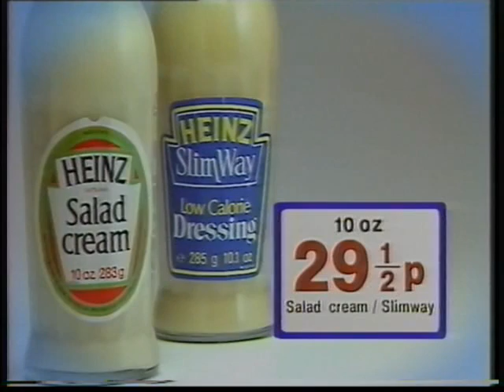Co-Op Challenge - 1970's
Who remembers the HALF PENNY?